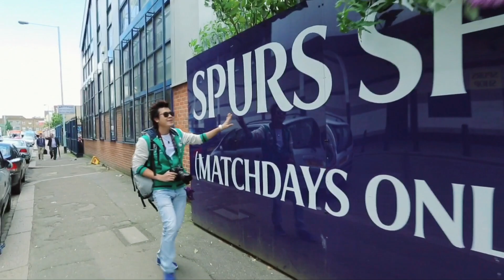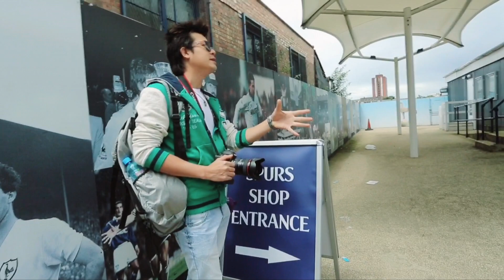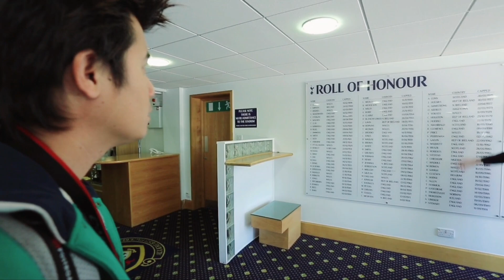Spurs ​ဘောလုံးကွင်းသို့သွား​ရောက်​လေ့လာခြင်း . နှင်းဆီနှင့်အတူခရီးသွားခြင်း အပိုင်း(၈)